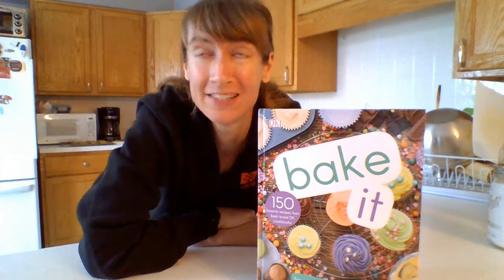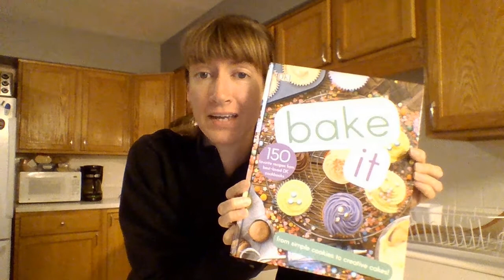Baking With Pam: Cinnamon Rolls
Join Pam in the kitchen as she tries some of the recipes from "Bake It: 150 Favorite Recipes from Best-Loved DK".

You can pick up a copy of the book from your local library: